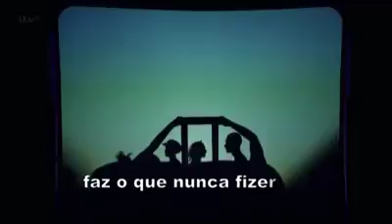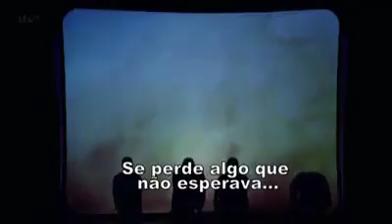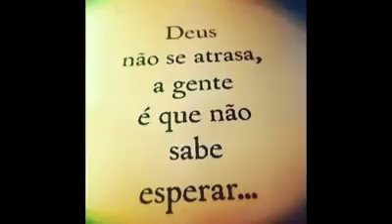😘 O amor é tudo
Vídeo de Daniel soares freire😎😎